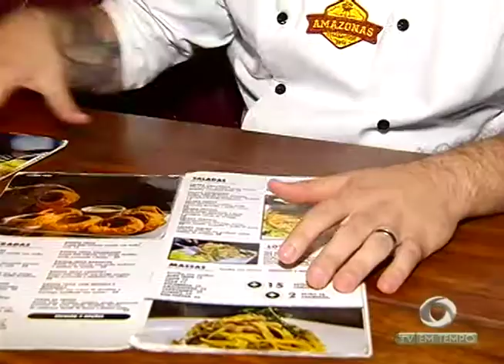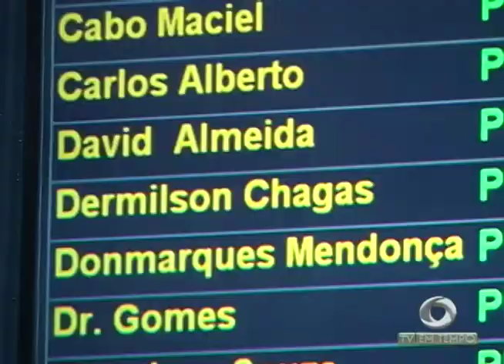Mulher é amarrada e estuprada na frente da filha de 7 meses no Tarumã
01º BLOCO JORNAL 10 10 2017 - Mulher é amarrada e estuprada na frente da filha de 7 meses no Tarumã